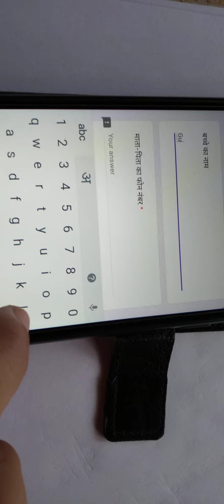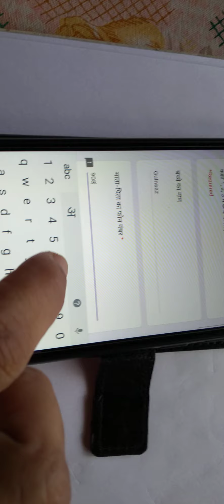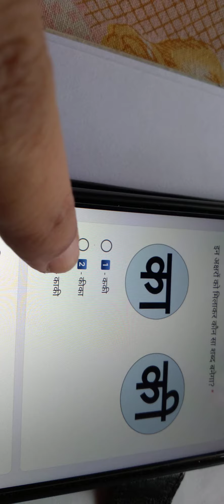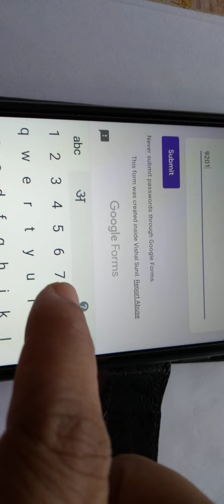prernaquiz प्रेरणाक्विज missionprerna epathshala onlineteaching